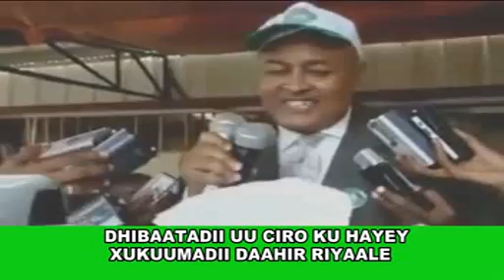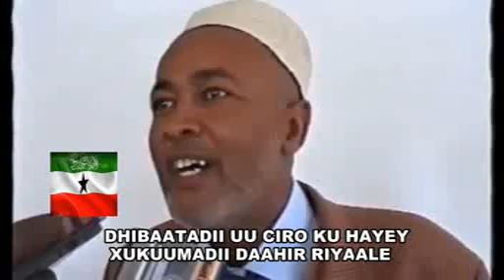WAA KUMA CIRO?